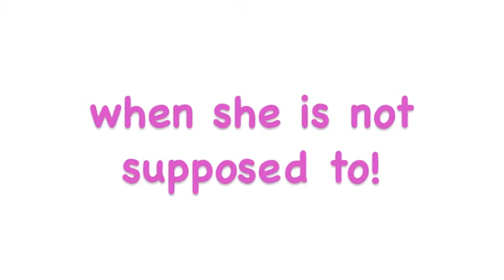Junie B Jones